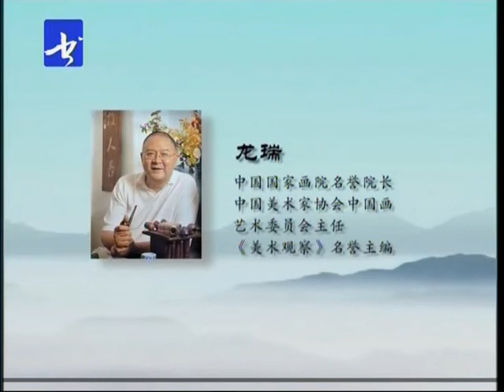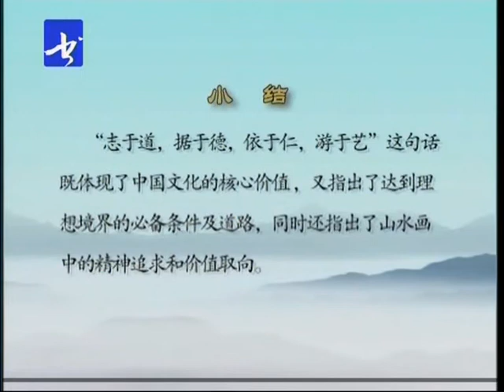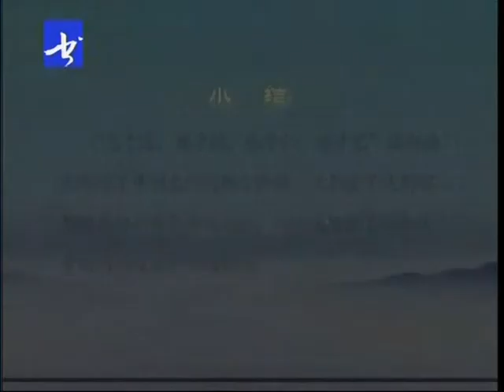01龙瑞山水画教学 第一讲 中国山水画之我见 中国山水画学习要法